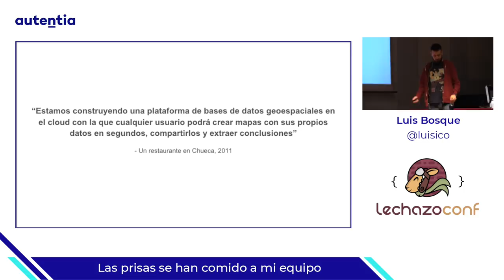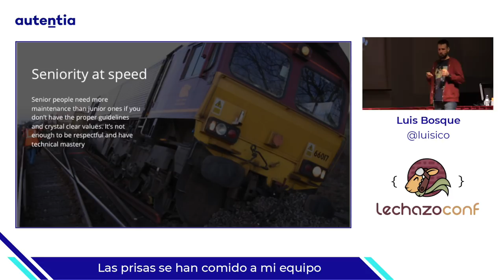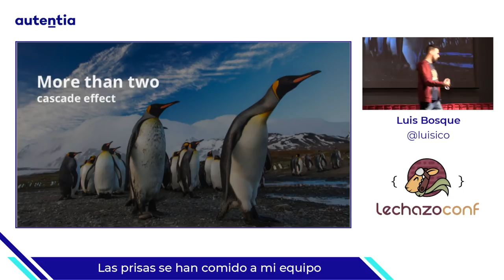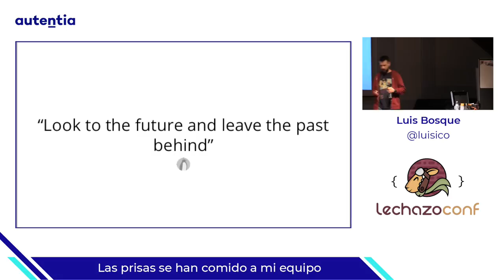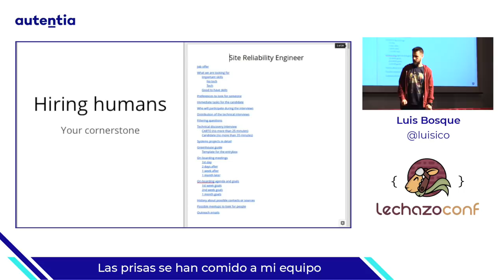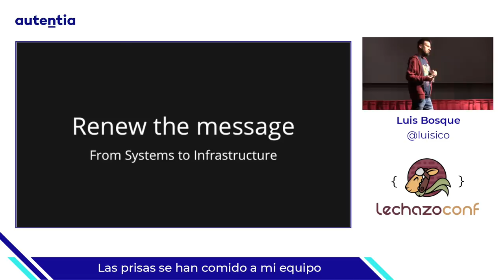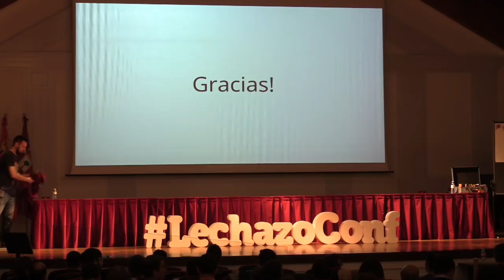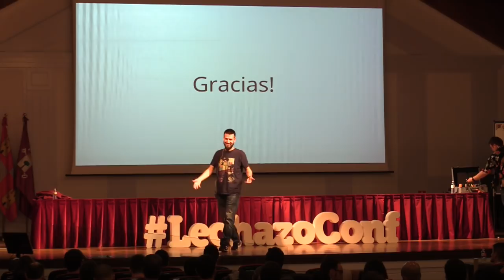Luis Bosque (@luisico) - Las prisas se han comido a mi equipo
Una de las partes más bonitas de trabajar en una startup es que si te implicas y aguantas el tiempo suficiente tienes la oportunidad de participar en muchas y diferentes fases de la empresa. Creas lazos muy fuertes con otras personas y en general vives sensaciones de euforia, cansancio pero también de éxito y fracaso. Mi experiencia personal al frente del equipo de infraestructura refleja un poco eso. La velocidad de la empresa puede afectar a la calidad de tu trabajo y especialmente a tu equipo y a ti como manager. Quiero hablar de cómo llega un punto en que me doy cuenta de que no he cambiado bien el chip y no me he enfocado lo suficiente en el equipo. Hablaré de la factura que eso acaba pasando al equipo, a la empresa y a mi personalmente. Y lo más importante compartiré lo que he aprendido estando en el momento más bajo y de cómo eres capaz de darle una vuelta de 180 grados y crear un equipo altamente funcional, alineado y feliz.

¿Y si lo escuchas mientras vas al trabajo o te pones en forma?:

¿Qué es la Lechazo Conf?

Un día. Un track. “Un fracaso y un éxito”. 6 charlas de invitados de todo el país y 6 experiencias elegidas por Call for Papers.

Queremos que la conferencia sea un ejemplo de cómo es el desarrollo real de un proyecto, lleno de complicaciones, lecciones aprendidas y algún éxito.